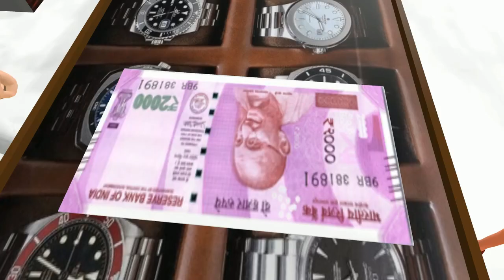kala kaddu aur takla neta ghadi ka dukan